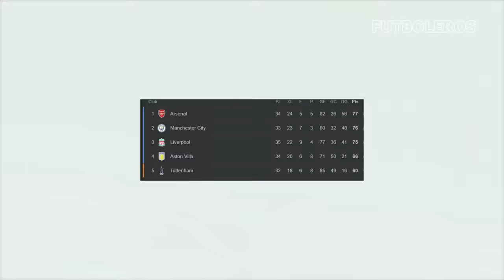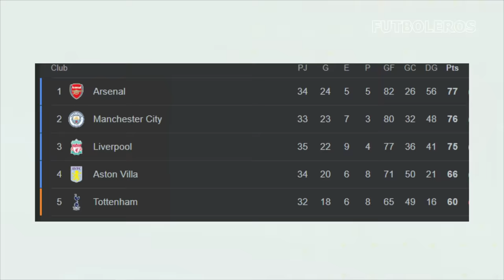Así FUE la INSÓLITA BRONCA de MOHAMED SALAH y JURGEN KLOPP en el ADIÓS a la PREMIER LEAGUE